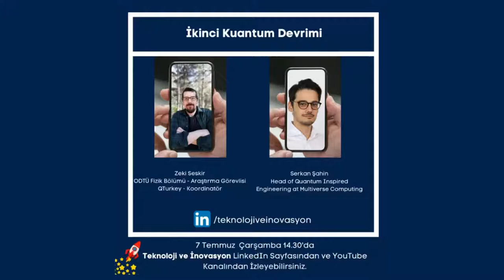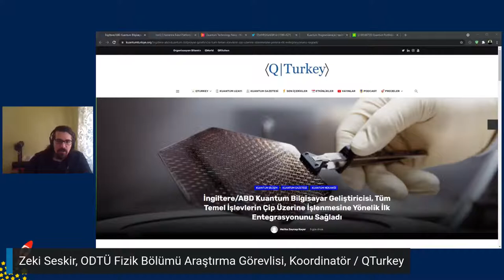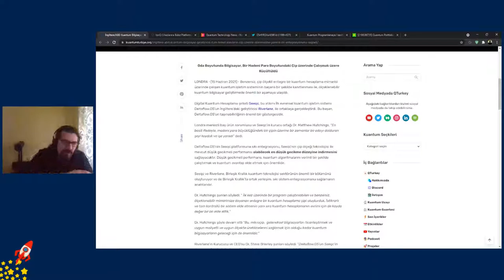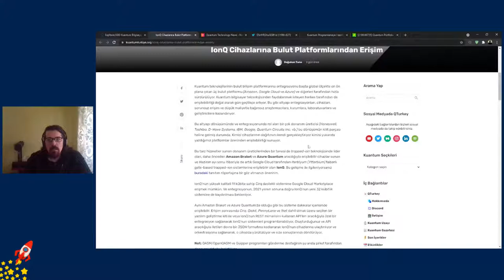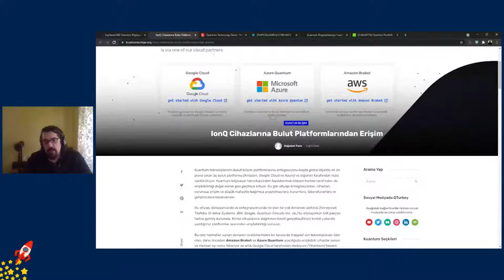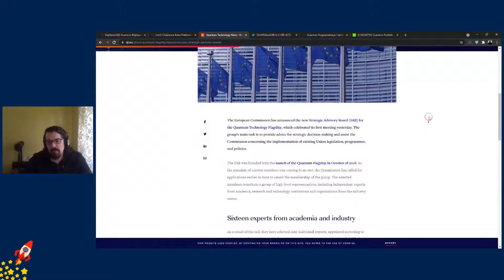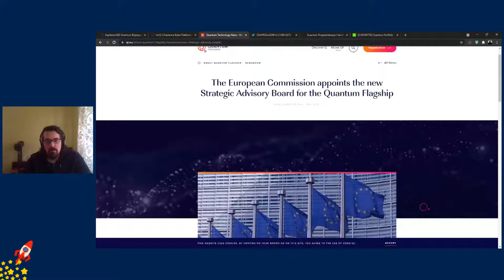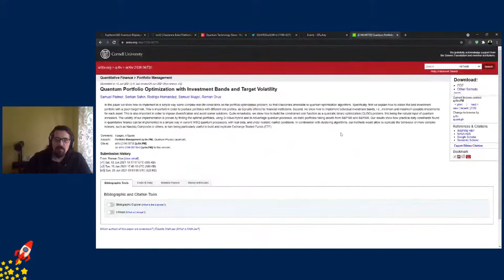İkinci Kuantum Devrimi'nde Zeki Seskir'in konuğu Serkan Şahin